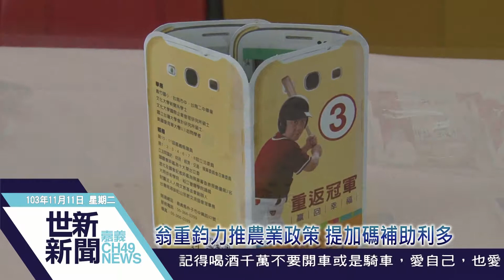世新新聞 翁重鈞力推農業政策 提加碼補助利多?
翁重鈞力推農業政策 提加碼補助利多?

縣長候選人翁重鈞11日發表農業政策白皮書，提出多項加碼補助利多以落實照顧嘉義農民，包括在現有休耕轉作雜糧獎勵金每公頃4萬5千元制度下，額外加碼發放1萬元；農民購買肥料也能獲得縣府相對等的補助，以協助降低農民生產成本等，另打造山海屯農村市集自產自銷，免除中間一層剝削，及建立農業品牌進軍國際，接軌國際市場創造高收益也是行銷重要一環。